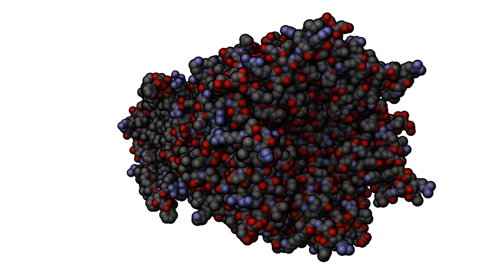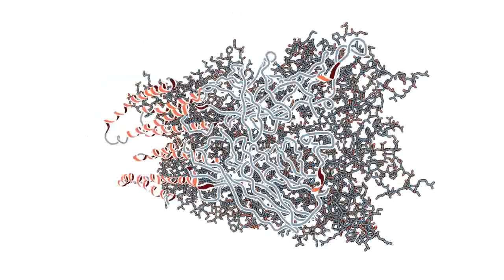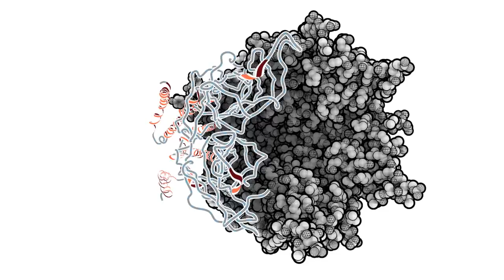Illustrative Molecular Visualization with Continuous Abstraction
Molecular systems may be visualized with various degrees of structural abstraction, support of spatial perception, and 'illustrativeness.' In this work we propose and realize methods to create seamless transformations that allow us to affect and change each of these three parameters individually. The resulting transitions give viewers a dedicated control of abstraction in illustrative molecular visualization and, consequently, allow them to seamlessly explore the resulting abstraction space for obtaining a fundamental understanding of molecular systems.We show example visualizations created with our approach and report informal feedback on our technique from domain experts.